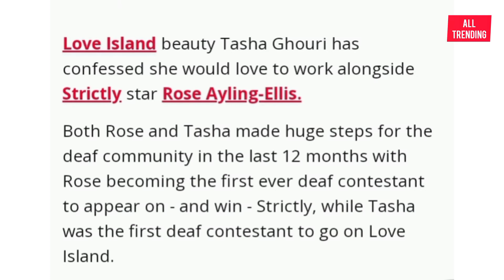Rose And Tasha Made Huge Steps For The Deaf Community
Love Island beauty Tasha Ghouri has confessed she would love to work alongside Strictly Star Rose Ayling-Ellis, But the both of them Rose and Tasha made huge steps for the deaf community in the last 12 months with Rose becoming the first ever deaf contestant to appear on and win Strictly, while Tasha was the first deaf contestant to go on Love Island.